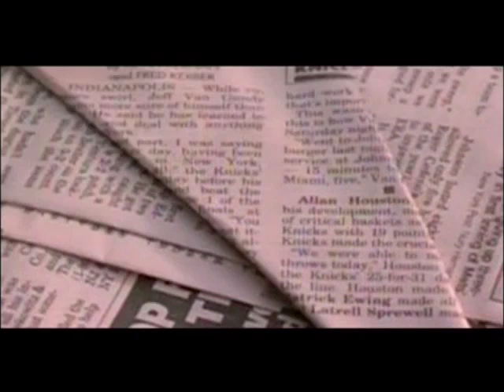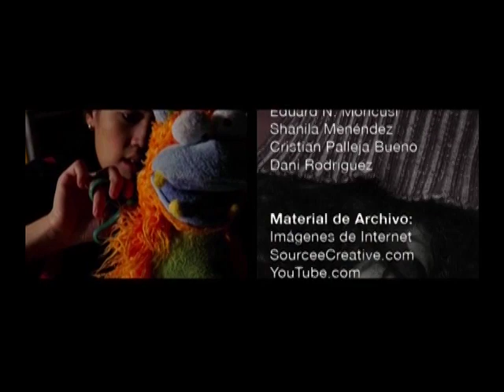Déjanos tomarte el pelo (Documental Parte 2/2)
Segundo proyecto desarrollado para el curso de producción y realización de la escuela de video-cine-tv, 3D y Multimedia IDEP ( Barcelona ).
Documental que enfoca de una manera diferente la importancia del pelo en la inagotable experiencia humana. Seguimos a McFurry (un muñeco peludo) a lo largo del día, desde que se levanta hasta que llega a la peluquería a cortarse el cabello. El episodio se va desarrollando entre animaciones, referencias culturales y entrevistas hechas en las Ramblas (BCN). El experimento planteado consiste en pedirle a un grupo de personas que dibujen el cabello de distintos personajes y descubrir la relación intrínseca que existe entre el pelo y la personalidad.

Se divide en cuatro secciones:
a.¿Con qué sueña un pelo? Capítulo animado que nos adentra en la mitología e historia fantástica del cabello. Personajes religiosos y de ficción, y su relación con el pelo.
b.¡Un pelo de película!. Capítulo que profundiza en el tema de las celebridades, películas, política y publicidad, y su influencia sobre el público en general.
c.Dime como te peinas y te diré quién eres. Capítulo dedicado a la relación directa que existe entre la forma de llevar el cabello y la personalidad, sin olvidar el tema universal del mal corte de pelo y sus repercusiones.
d.El ciclo de la vida: Capítulo reflexivo sobre la relación directa del cabello sobre los temas más transcendentales como la vida, la muerte, la salud, la enfermedad, la sensualidad o el atractivo.

Realización y Producción:
Gaelle Bihr
Fernando García
Oriol Rebull
Chema Bonilla

Asesor Técnico:
Eduard N. Moncusi

Composición Musical y Narrador:
Cristian Palleja Bueno

Ilustraciones y Fotografías:
Shánila Menéndez

Animación After Effects y Autor del texto:
Chema Bonilla